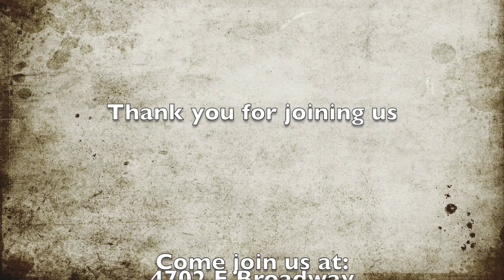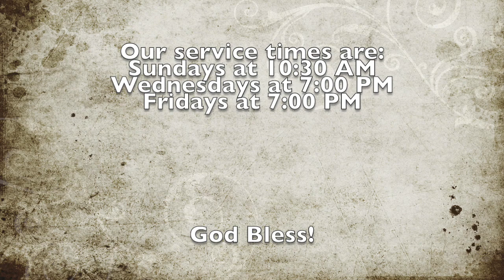Hebrews 13/Calvary Chapel Madison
A Bible study in the book of Hebrews